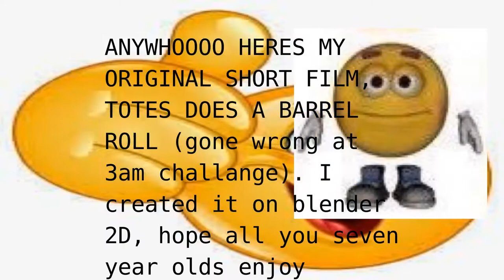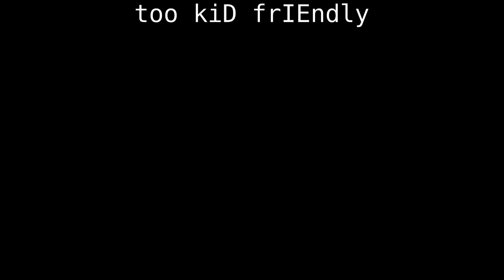Totes does a Barrel Roll (A too kiD frIEndly short film)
This is my first minute long animation.
Watch totes clime up an usually big hill in Scrumpadilly Hills only for some non existence force to force him to "do a barrel roll”. Watch later to see what happens, like I needed to write a description like that. Made on blender 2D. Drawings made by me. Fun-fact, this used many pngs of art I made on gimp throughout the video. based from too kiD frIEndly

Note: I own none of the music (expect the Outro)

Original creator of the characters and the entirety of too kiD frIEndly, @Extoplasm and Of course RealChaoz not to be forgotten